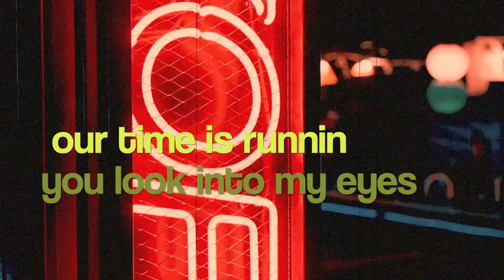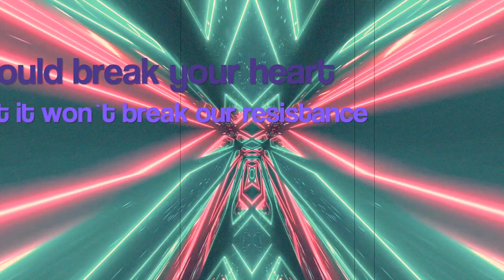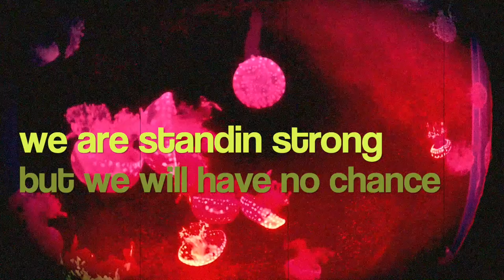2022 - bombs and umbrellas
oxymoron music? sure